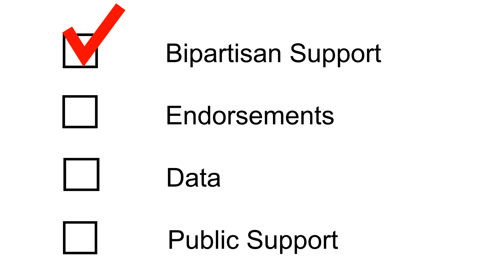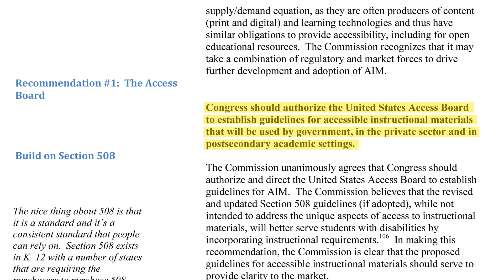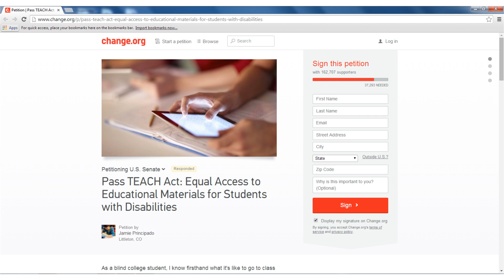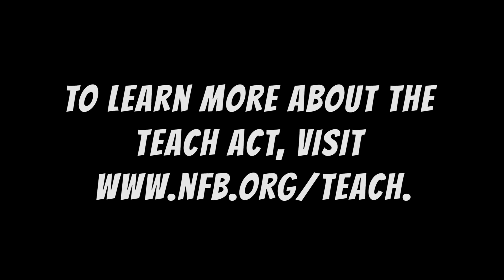A Lesson on the TEACH Act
Blind college students talk about the little-known, but devastating problem of inaccessible educational technology. The NFB explains why the TEACH Act, a bill that creates accessibility guidelines to stimulate the market, guide schools, and ensure equal access for students with disabilities, is the best solution for everyone.